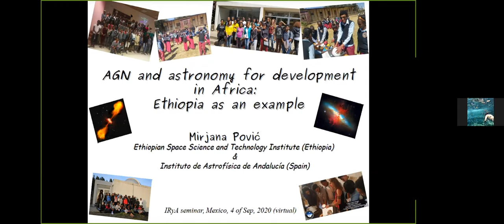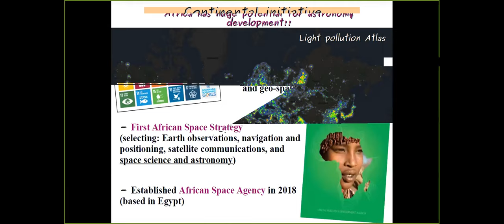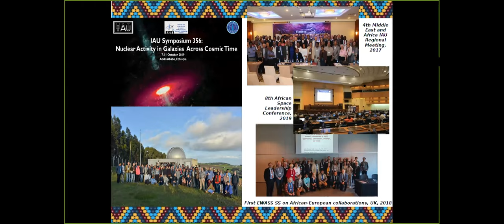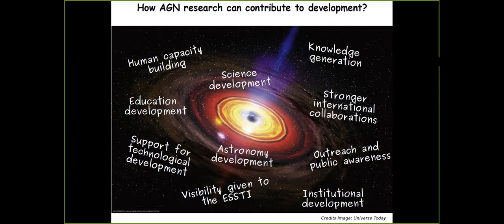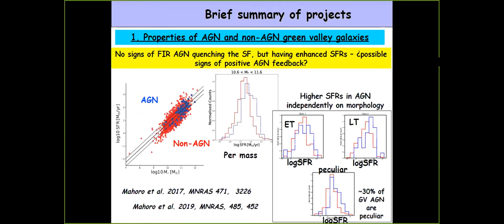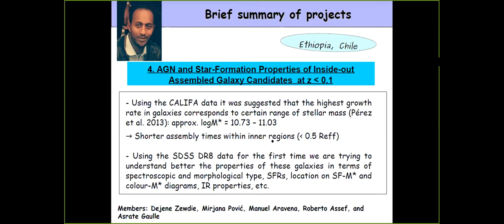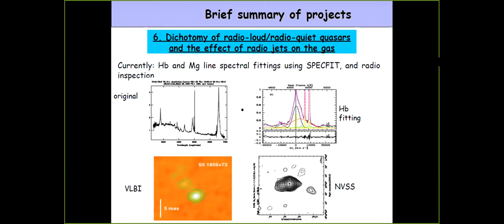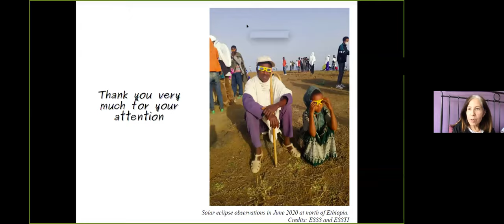Coloquio IRyA 2020.09.04 - Mirjana Povic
Mirjana Povic, Asst. Professor, Ethiopian Space Science and Technology Institute; Assoc. Researcher, Instituto de Astrofísica de Andalucía.

Title: AGN and astronomy for development in Africa: Ethiopia as an example
Abstract:
Africa has amazing potential due to natural and human resources for
scientific research in astronomy and space science (A&SS). At the same
time, the continent is still facing many difficulties, and its countries
are now recognizing the importance of astronomy, space science and
satellite technologies for improving some of their main socio-economic
and ecological challenges. Development of A&SS in Africa has grown
significantly over the past years, and never before it was more possible
to use astronomy for development as it is nowadays. Ethiopia is one of
the countries that shares this vision, with motto that 'We explore the
Universe for the benefit of our people'. Using Ethiopia as an example I
will summarise the research that we are doing in the filed of active
galactic nuclei (AGN), and other activities carried out for science,
education and institutional development, and how through them we can
fight poverty on the long term, and increase in future our possibilities
of attaining the United Nations Sustainable Development Goals for the
benefit of all.